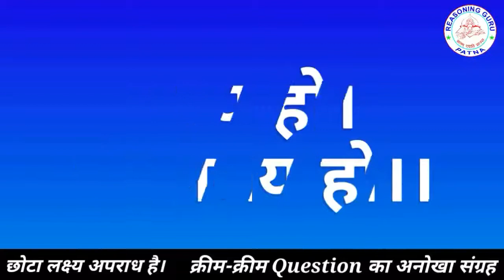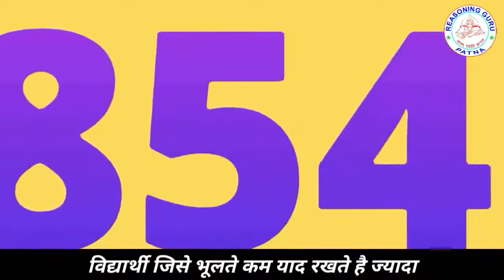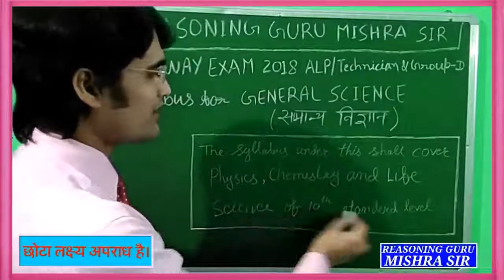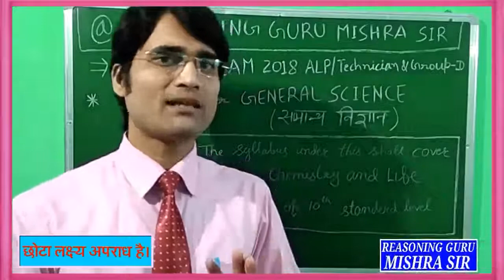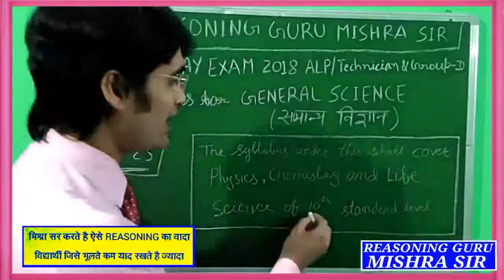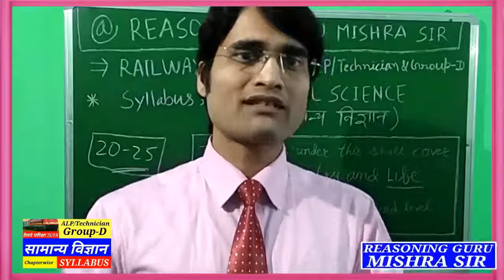Railway Exam सामान्य विज्ञान Syllabus Chapterwise.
ALP/Technician & Group-D
सामान्य विज्ञान Syllabus Chapterwise.